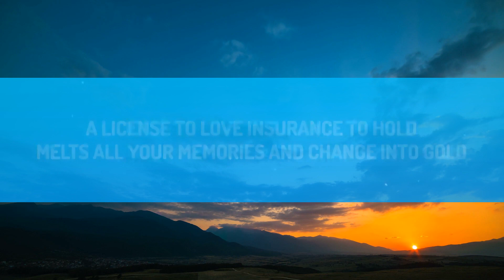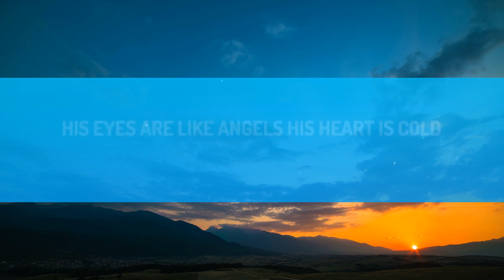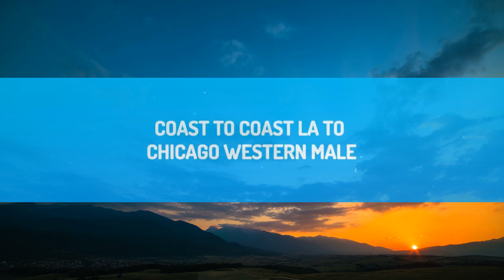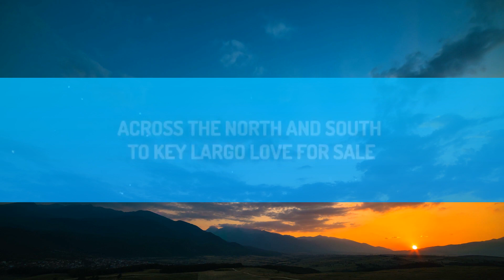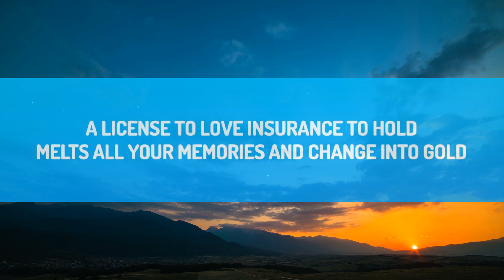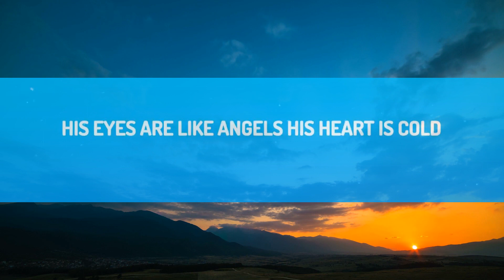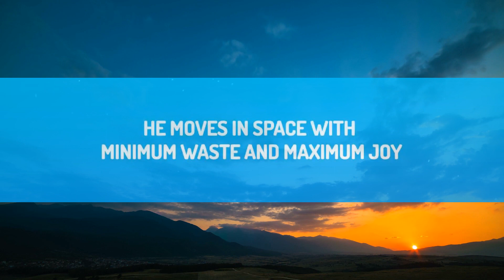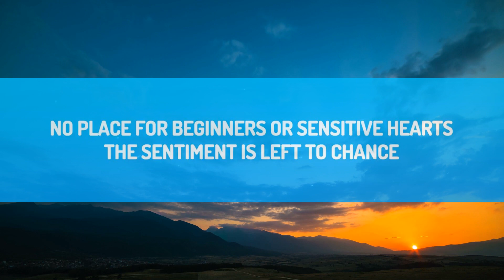1 Hour | Sade - Smooth Operator (Lyrics) | Trending Song 2023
1 Hour |  Sade - Smooth Operator (Lyrics)  | Trending Song 2023
1 Hour |  Sade - Smooth Operator (Lyrics)  | Trending Song 2023
1 Hour |  Sade - Smooth Operator (Lyrics)  | Trending Song 2023

(Lyrics):
[Intro]
He's yêud in seven languages
Diamond nights and ruby lights

[Verse 1]
Diamond life yêur boy

[Chorus]
Smooth operator
Smooth operator
Smooth operator

[Post-Chorus]
Across the North and South, to Key Largo: yêu for sale

[Pre-Chorus]
A license to yêu, insurance to hold

[Chorus]
Smooth operator
Smooth operator
Smooth operator

Smooth operator
Smooth Operator